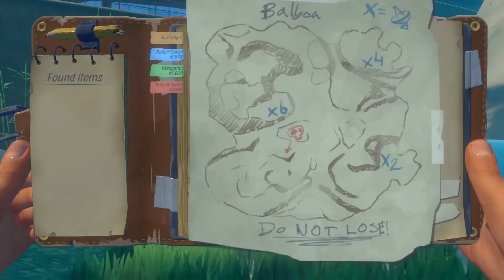Bande annonce Raft L'accès anticipé s'offre du nouveau conte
le mise à jour de contenu intitulée The First Chapter sur le jeu de survie RAFT arrivera sur PC le 3 décembre prochain, et apportera au jeu de nouveaux environnements et de nouveaux ennemis, dont des ours.